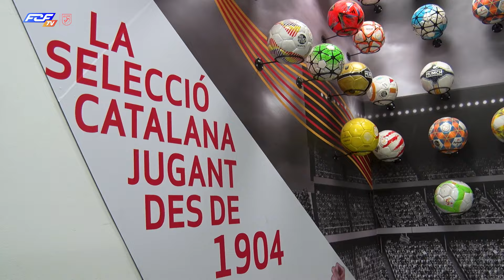El cos tècnic de la Selecció Catalana Absoluta masculina, amb Gerard López al capdavant, es reuneix